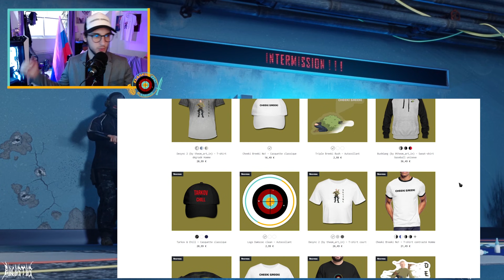Marché du Futur + Infos 12.12 (Podcast Nikita) - Tarkov News Fr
News : 12.12 / Buff / Grenade / Planque / Malfonction / Armes / Scar / Silencieux / Karma / événements /
Trey24k Tarkov wallpaper @augustusvisuals